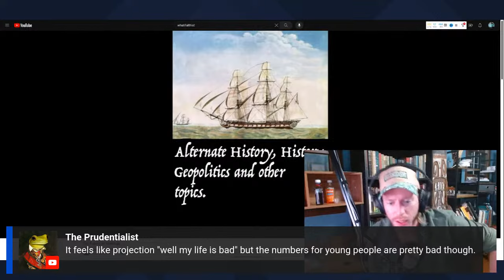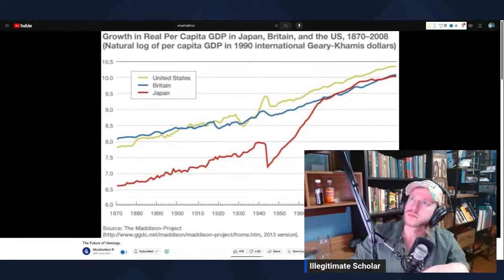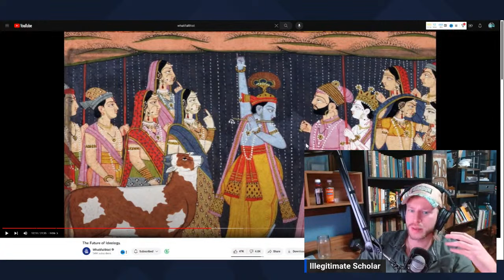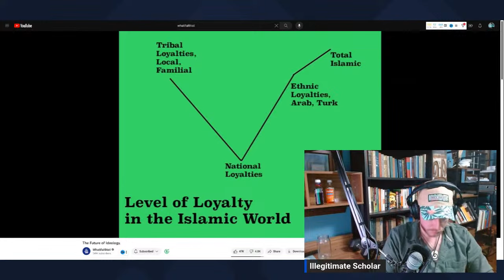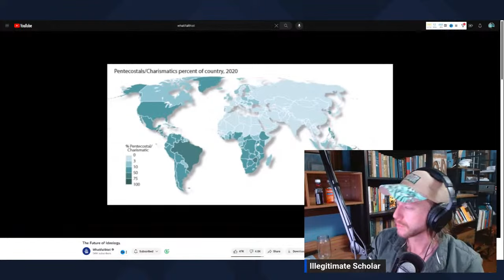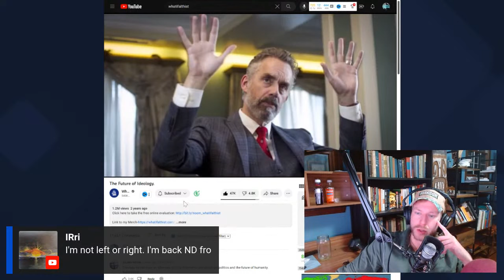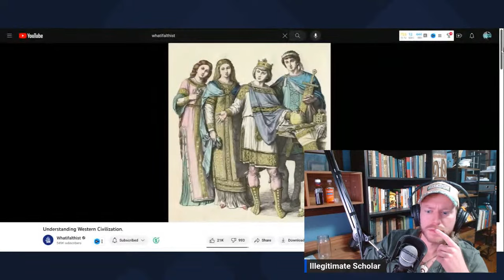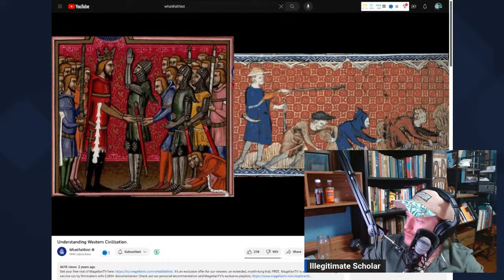Whatifalthist is wrong ❌ about the future of ideology ✝️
In this video I react to whatifalthist's video, "The Future of Ideology"

Fan of his, don't agree on everything. These are my takes.

Illegitimate Scholar Live - Weekly @ 8pm eastern on Thursdays, anthropological, libertarian, and outsider perspective.

Our culture is in crisis and I don’t trust woke universities and authoritarian governments to give us the solution. I examine modern culture through history and anthropology, as well as other sources like indigenous knowledge and common sense. This is a show for those who love academics but hate academia, and want to learn about social studies without the constraining limits of woke universities. Libertarian tendencies